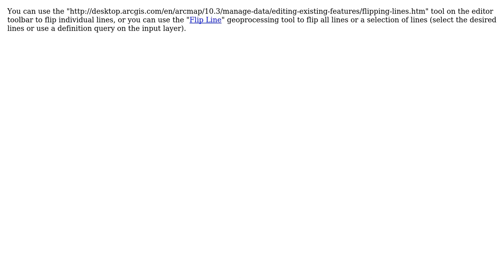GIS: Reordering vertex order on a line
With thanks & praise to God, and with thanks to the many people who have made this project possible! | Content (except music & images) licensed under CC BY-SA | Music | Images & others | With thanks to user toWGS84 user PolyGeo user Brent Edwards and the Stack Exchange Network Trademarks are property of their respective owners. You are responsible for your own actions.